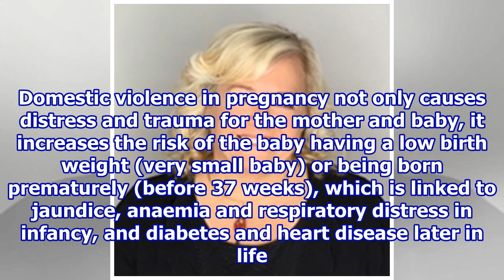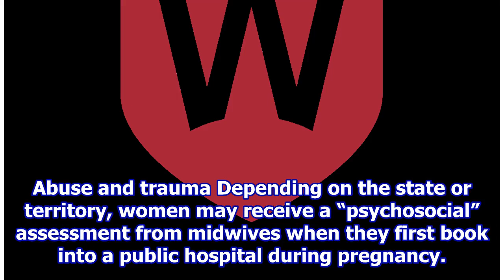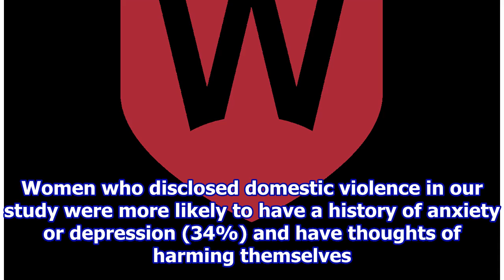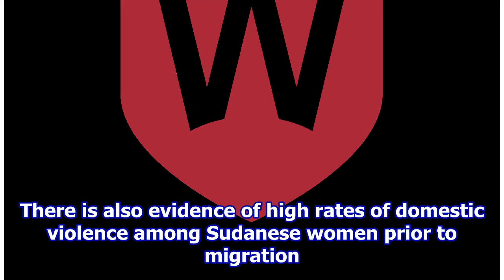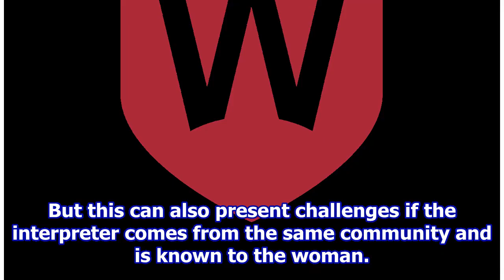Pregnant women are at increased risk of domestic violence in all cultural groups